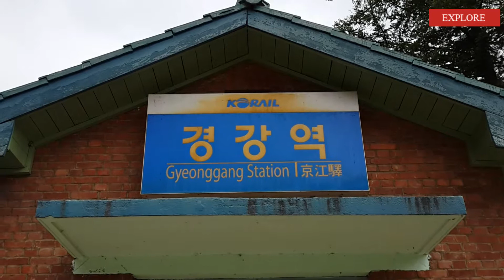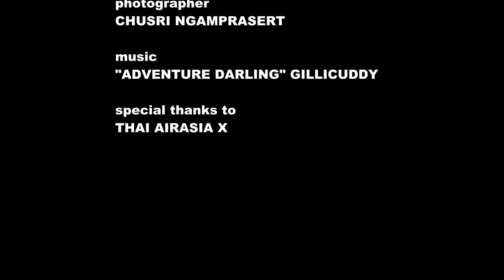Making Tracks in and around Seoul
Visitors to the Asian Olympiad in September should make the time to discover the delights in and around the host city.